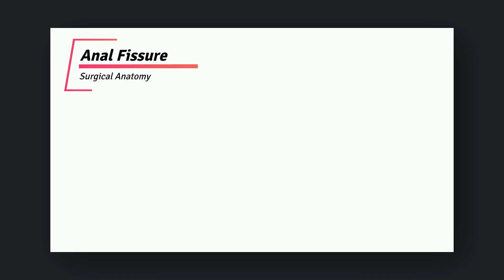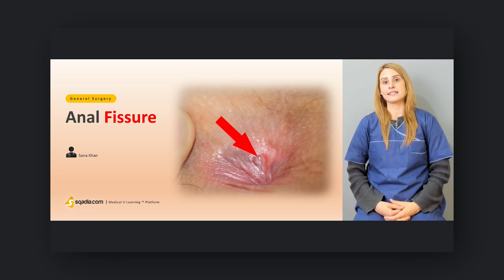Anal Fissure | Types, Causes, Differential Diagnosis and Management | V-Learning™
👉 The general surgery Lecture at sqadia.com offers an in-depth Analysis of anal fissures, aimed at educating medical students on the essential aspects of this condition.

This comprehensive lecture covers various aspects of anal fissures, including types, causes, differential diagnosis, and management approaches.

▬ 📃 Anal Fissure ▬▬▬▬▬▬▬▬▬▬
An anal fissure is a small tear in the lining of the lower rectum, causing pain and discomfort during bowel movements. It is classified into two types:

👉 Acute Anal Fissure
Caused by trauma, such as passing a large or hard stool.

👉 Chronic Anal Fissure
Results from repeated trauma, anal hypertonicity (increased muscle tone), or vascular insufficiency.

▬ 📜 Anal Fissure Causes ▬▬▬▬▬▬▬▬▬▬
Anal fissures can be caused by a variety of factors, which can lead to trauma or increased pressure on the anal canal. Some of the common causes include:

⚠️ Constipation
Constipation is one of the most common causes of anal fissures. Passing large or hard stools during a bowel movement can cause excessive stretching and tearing of the anal mucosa. Chronic constipation increases the risk of developing an anal fissure over time.

⚠️ Diarrhea
Frequent, forceful bowel movements can also lead to fissures due to irritation and inflammation of the anal mucosa.

⚠️ Childbirth
Women can develop anal fissures as a result of the strain and pressure exerted on the anal area during childbirth. The risk increases with prolonged labor or the delivery of a large baby.

⚠️ Anal intercourse
Engaging in anal intercourse without proper lubrication can cause trauma to the anal mucosa, resulting in an anal fissure. Adequate lubrication and gentle techniques can help reduce the risk.

⚠️ Crohn's disease
Inflammatory bowel diseases, such as Crohn's, can cause anal fissures due to inflammation and irritation of the anal area.

⚠️ Overly tight or spastic anal sphincter muscles
Increased pressure and tension in the anal sphincter can contribute to the development of fissures.

⚠️ Aging
As people age, the skin and tissues around the anus may become less elastic and more prone to tearing. This can increase the risk of developing an anal fissure in older adults.

⚠️ Previous anal surgery
A history of surgery in the anal area can lead to scarring and an increased risk of fissures.

▬ 📃 Clinical Features
The primary symptom of anal fissure is pain during bowel movements. Patients may also experience bleeding, itching, or a burning sensation in the anal area.

Chronic anal fissures can lead to the formation of a sentinel pile (skin tag) at the fissure's outer edge.

▬ 📜 Differential Diagnosis ▬▬▬▬▬▬▬▬▬▬
Anal fissures can be mistaken for several other conditions, such as hemorrhoids, anal abscesses, and inflammatory bowel disease (including Crohn's disease).

A thorough examination and relevant tests are necessary for accurate diagnosis.

▬ 📃 Conservative Treatment ▬▬▬▬▬▬▬▬▬▬
Initial treatment for anal fissures includes conservative measures to promote healing and alleviate pain. These may include:
- Increasing fiber and water intake
- Stool softeners or laxatives
- Warm sitz baths
- Topical anesthetics, such as lidocaine
- Topical nitroglycerin or calcium channel blockers to relax the anal sphincter and promote blood flow.

▬ 📜 Operative Treatment ▬▬▬▬▬▬▬▬▬▬
If conservative treatments fail, surgical interventions may be considered:

👉 Lateral Anal Sphincterotomy
A surgical procedure involving a small incision in the internal anal sphincter to relieve pressure and promote healing. There are two techniques:

👉 Open Technique
The incision is left open to heal by secondary intention.

👉 Closed Technique
The incision is closed using sutures.

👉 Anal Advancement Flap
A procedure that involves mobilizing healthy tissue adjacent to the fissure to cover the defect, promoting healing.

▬ 📃 Complications of Surgery ▬▬▬▬▬▬▬▬▬▬
Surgical interventions, particularly lateral anal sphincterotomy, can lead to complications such as:

🩸 Hemorrhage
Excessive bleeding during or after surgery.

👉 Fistula
Abnormal connections between the anal canal and surrounding tissues.

👉 Hematoma
A collection of blood outside the blood vessels, often requiring additional intervention.

👩🏻‍⚕️ Medical students online education 24/7/365.
💡 Medical learning made easy.
💪 Study Hard, Dream Big.